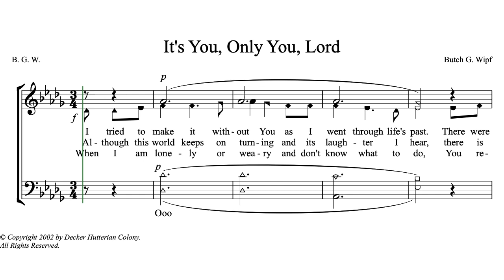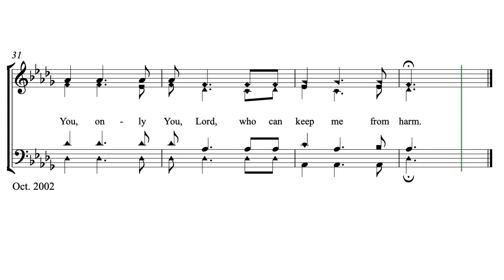It's You, Only You, Lord by Butch G. Wipf (a Hutterite Hymn)